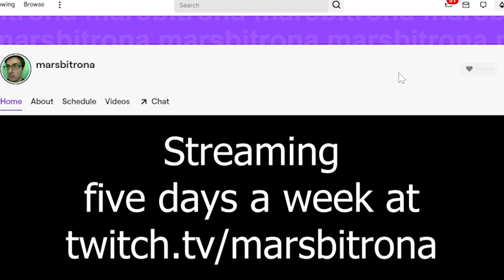Final Fantasy Pixel Remasters are a ROLLERCOASTER OF JOY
I will absolutely be buying all of them again on Switch.